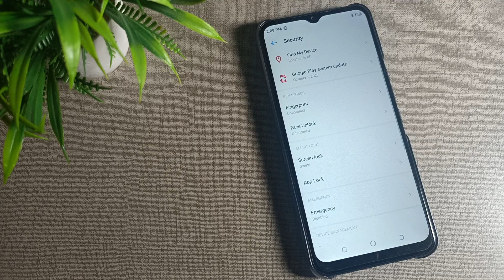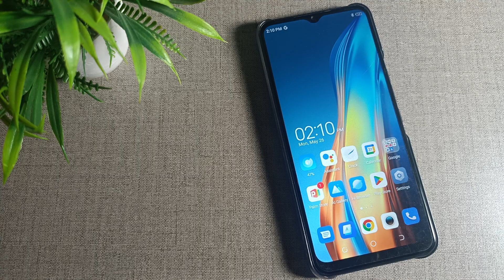how to remove AppLock in Tecno spark Go mobile